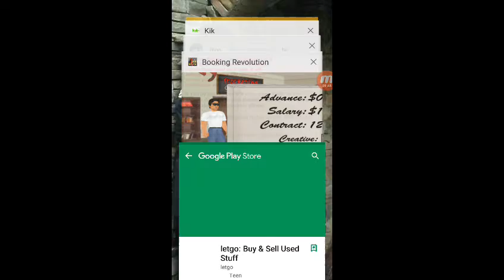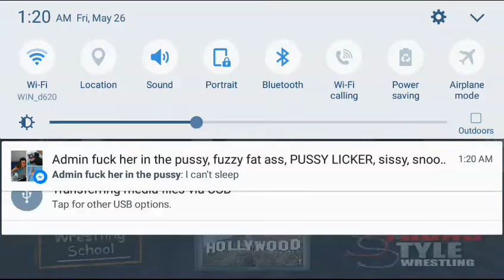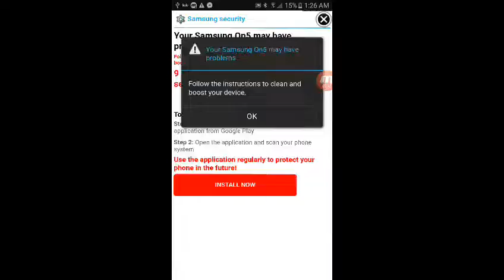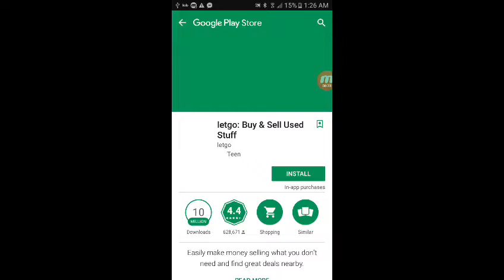Watch if you like wwe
Wwe show owner episode 1